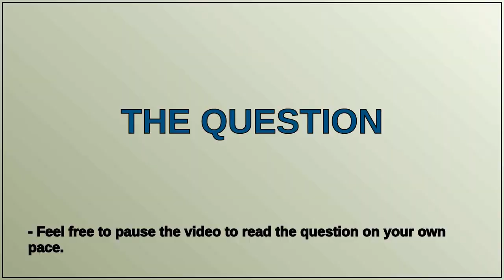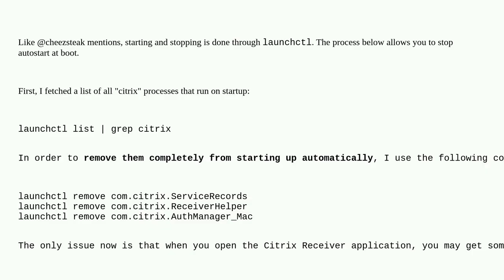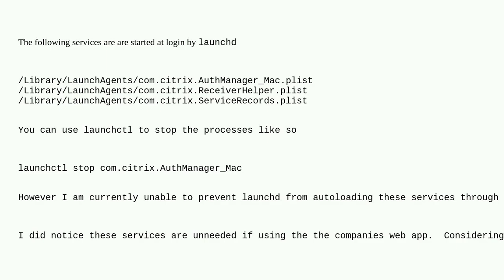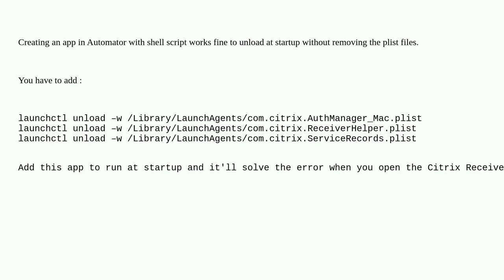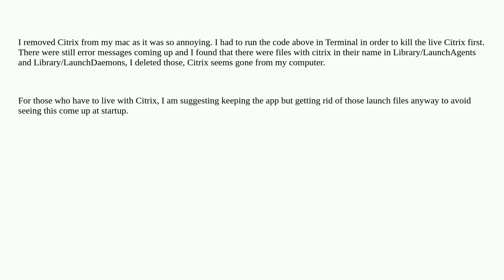Apple: Disable citrix receiver startup on login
Disable citrix receiver startup on login

A special thanks goes out to the community

  login-items launchd